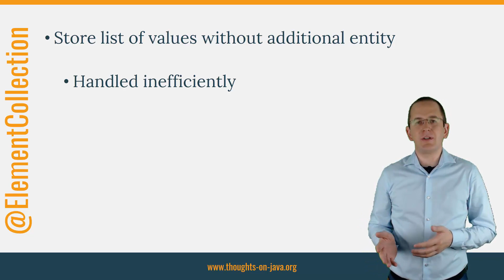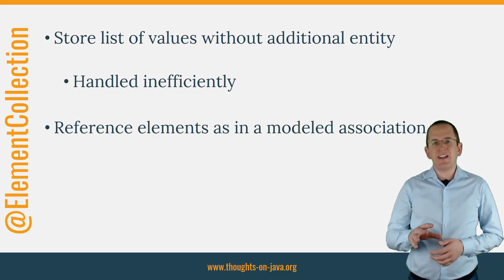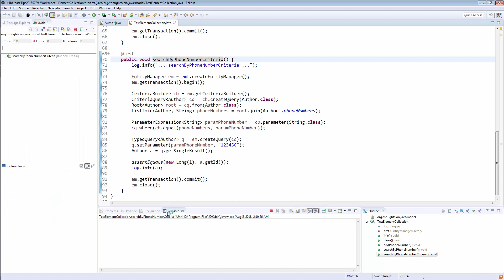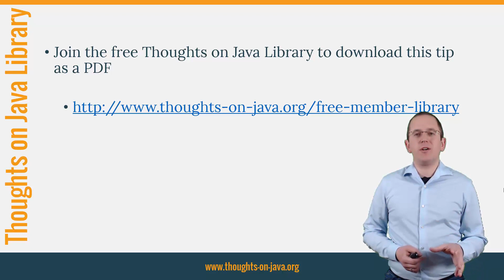Hibernate Tip: How to use @ElementCollection entries in a query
Today I will answer a common hibernate question about ElementCollections.